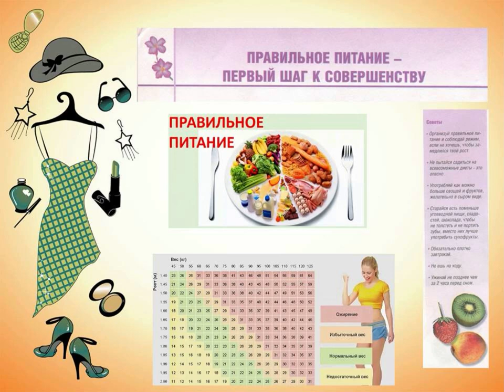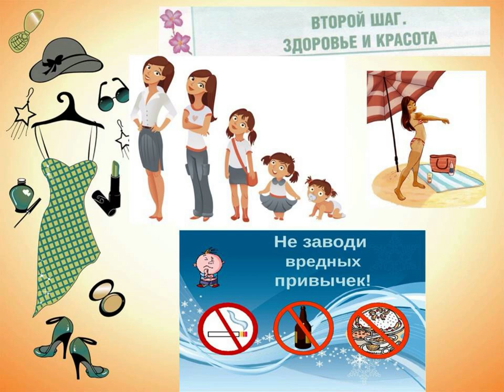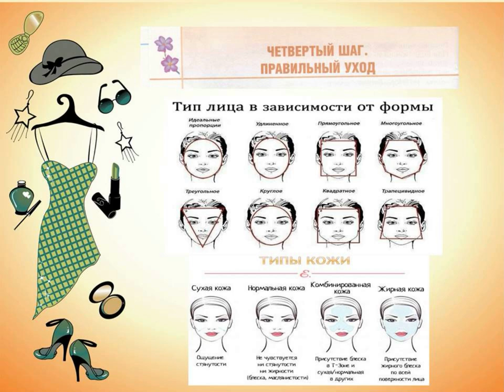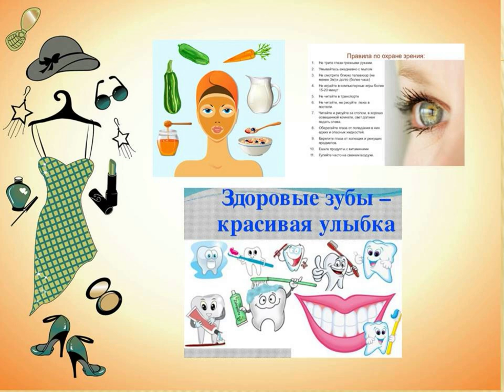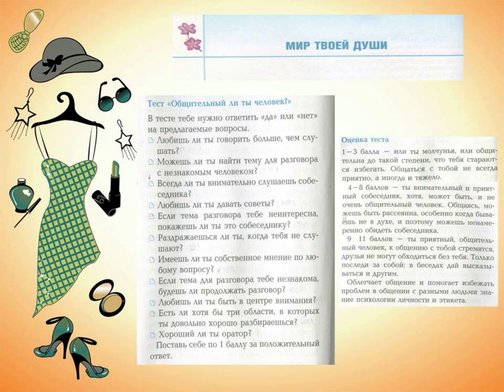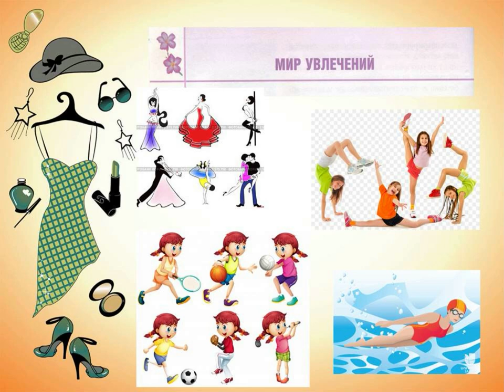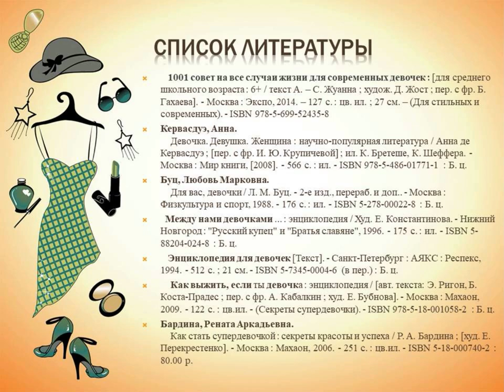Советы современным девчонкам на все случаи жизни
Соломбальская библиотека № 5 им. Б. В. Шергина представляет обзор книг для современных девчонок. Больше интересных мероприятий на нашем сайте